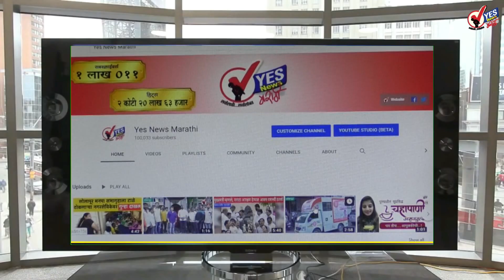YES NEWS MARATHI ला दोन कोटी 20 लाख हिट्स